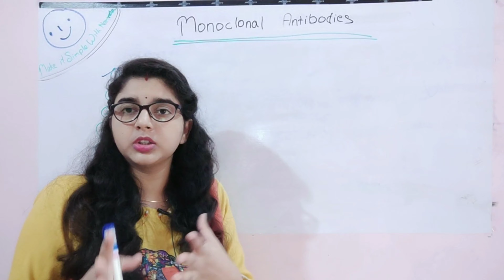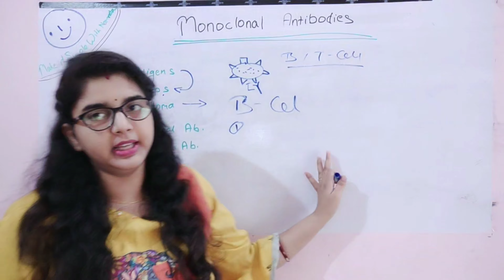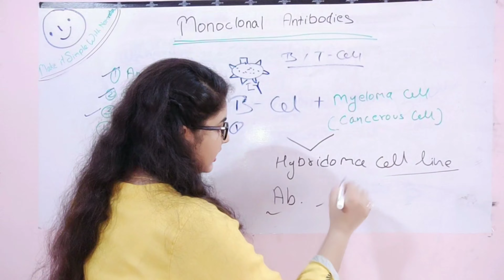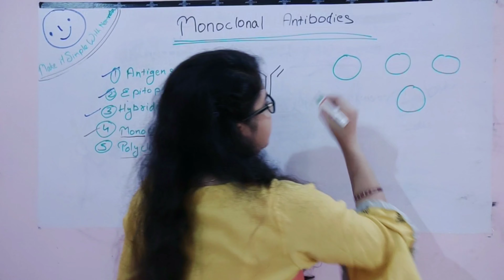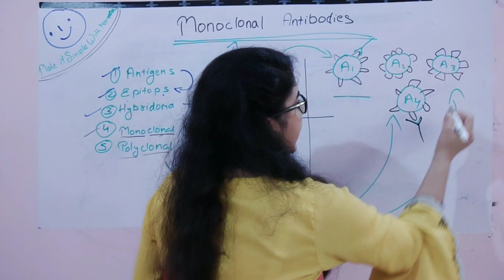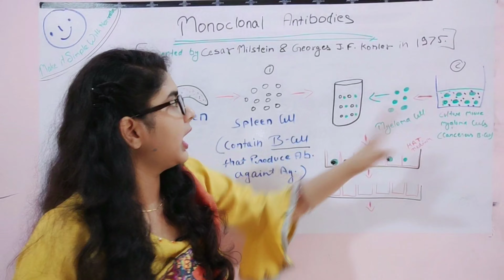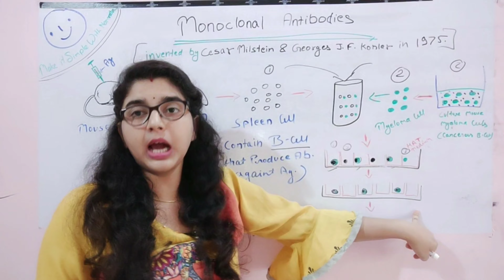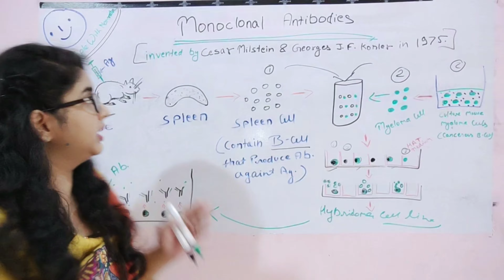Monoclonal Antibodies / Hybridoma Technology: Production of Monoclonal Antibodies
Want to learn Monoclonal Antibodies / Hybridoma Technology: Production of Monoclonal Antibodies ,in simple way  you should watch this video this video explains about Antigens , Epitops , Hybridoma Technology , Monoclonal Antibodies , Polyclonal Antibodies , Production of Monoclonal Antibodies.
hybridoma cells, immune system, monoclonal antibodies .
 Hybridoma technology for monoclonal antibody production  .
this channel is all about ...biology,  biotechnology, microbiology ,environmental science , important topics for human welfare.
my lecture targets class 10th , 12th, B.sc , M.sc , on various sciences subject.

My  popular video link below -